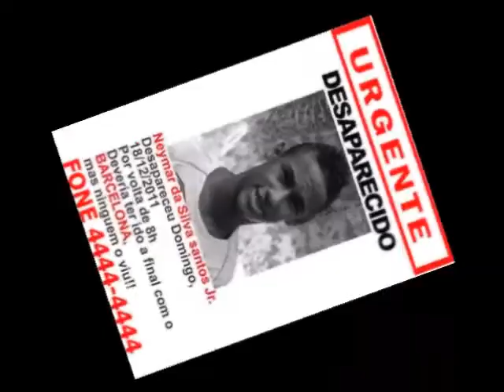Barcelona Campeão Mundial de Clubes da FIFA 2011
Veja o que acontecerá na final do mundial de clubes deste ano.No confronto entre Santos e Barcelona!!!No confronto de Neymar X Messi!!!